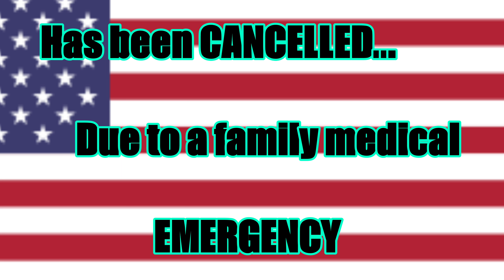Livestream Cancelled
Cancelled until Tuesday